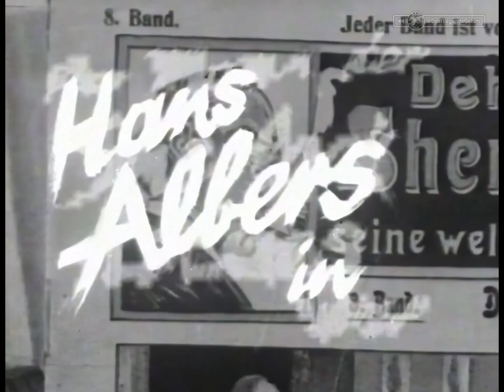ZDF-Ferienprogramm: Abschied München 1983 mit Biggi Lechtermann + Boomer + Schlusslied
Zum letzten ZDF-Feriennachmittagsblock aus München sagt Moderatorin Biggi Lechtermann Gäste sowie den Film "Der Mann, der Sherlock Holmes war" an und verabschiedet die Kinder im Studio und an den Bildschirmen mit einem besonderen Schmankerl: Auf der Studiowiese versammelt sich das komplette Team der Sendung und stimmt den Extended Remix des "Ferienprogramm"-Themas an, bevor man gesammelt den Bus Richtung 1984 besteigt – ganz im Sinne von Boomer, dem Streuner heute hier, morgen dort ... aber bestimmt im nächsten Jahr wieder zurück!